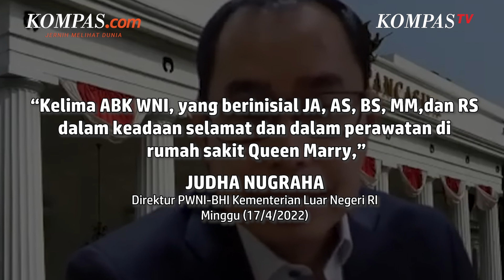5 ABK Indonesia Selamat dari Insiden Kapal Tanker Chuang Yi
Lima anak buah kapal (ABK) asal Indonesia selamat dari insiden kapal tanker Chuang Yi yang meledak di perairan Hong Kong, Sabtu (16/4/2022).
Hal ini dikonfirmasi oleh Konsulat Jenderal Republik Indonesia (KJRI) Hong Kong, pada Minggu (17/4/2022).
Dalam hal ini, KJRI Hong Kong juga mengonfirmasi bahwa kelima ABK tersebut dalam perawatan di rumah sakit Queen Marry.

Penulis: Aditya Jaya Iswara
Penulis Naskah: Chrisstella Efivania Rosaline
Narator: Chrisstella Efivania Rosaline
Video Editor: Chrisstella Efivania Rosaline
Produser: Okky Mahdi Yasser